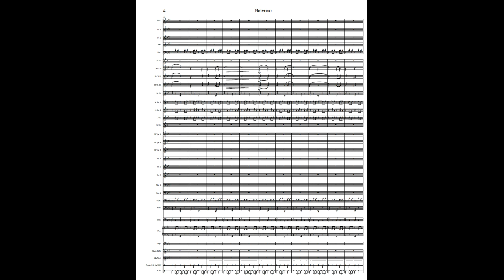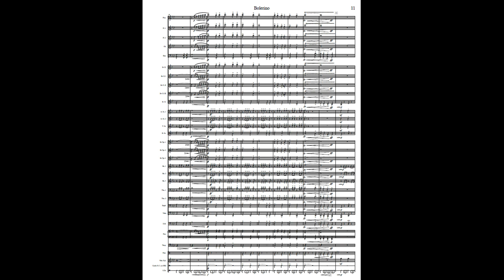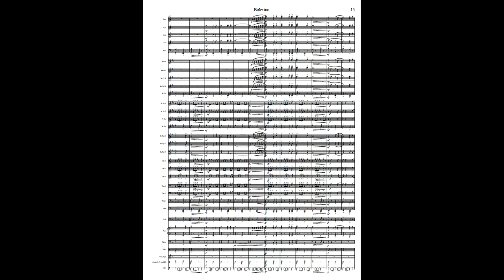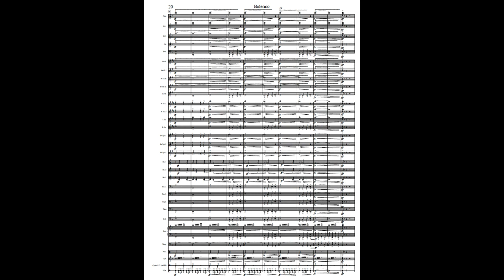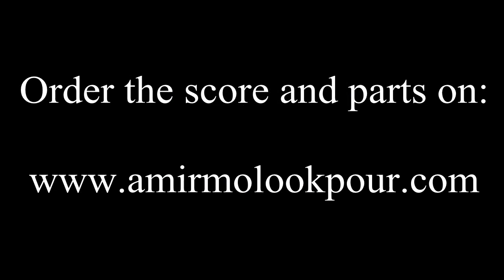Bolerino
for Wind Band (Grade 2.5-3)
Inspired by music of Maestro Jan Van der Roost!